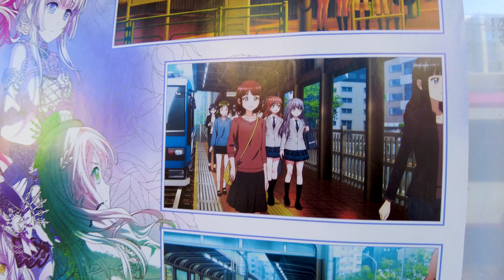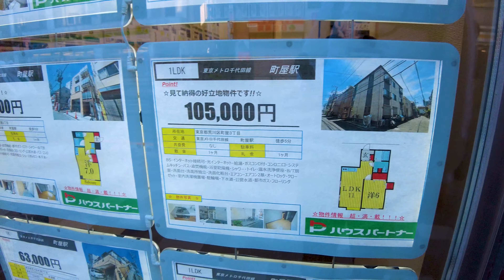[Machiya walk in Tokyo] Relax in downtown ♪ (4K ASMR non-stop 1 hour 01 minutes)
Take a leisurely walk in Japan. Machiya is located in Arakawa Ward. There are trams running, and the atmosphere of the city gives a sense of life. I enjoyed a leisurely walk to Arakawa.

My Gear
Camera: Blackmagic Design Pocket Cinema Camera 4K
Camera: Gopro hero9
Camera: DJI Pocket 2 Creator Combo
Stabilizer: Zhiyun-Weebill-S
SSD: SanDisk Portable SSD 2TB
Camera Lens: SAMYANG Single focus lens